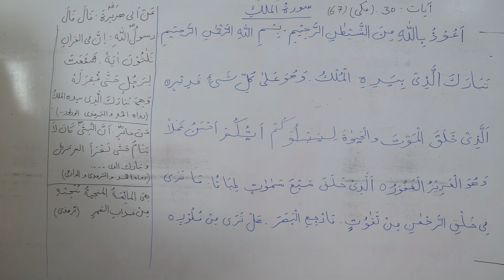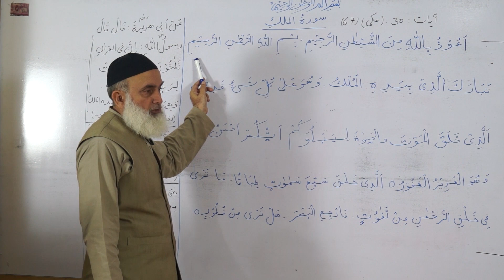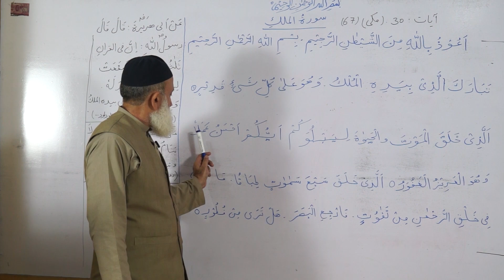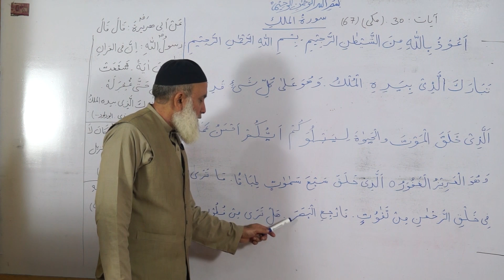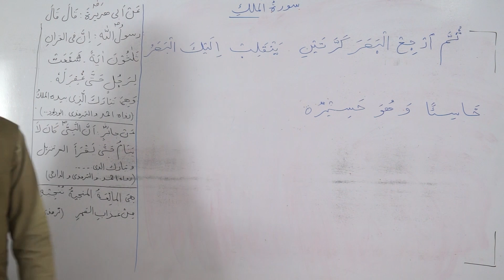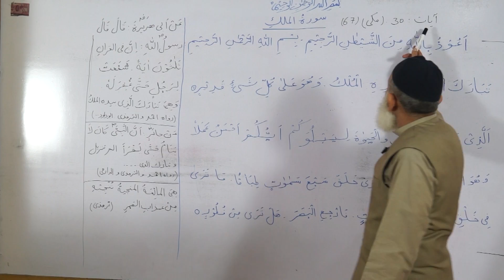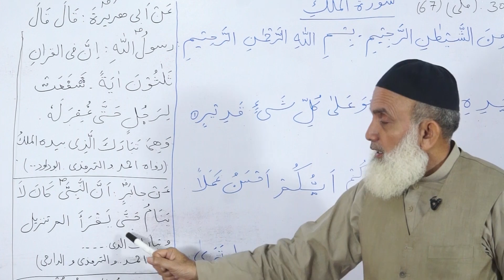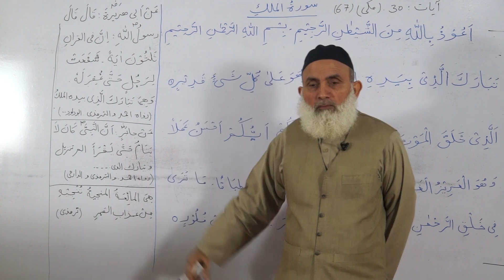1 Surah al Mulk Intro By shafaullah malik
Faisalabad,Pakistan
By Phone